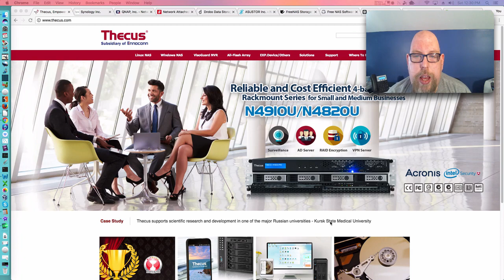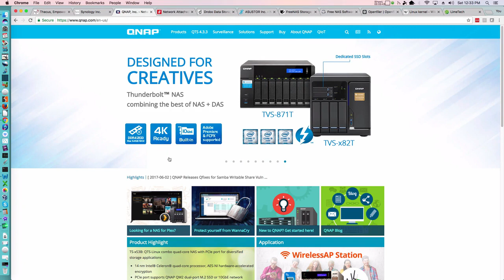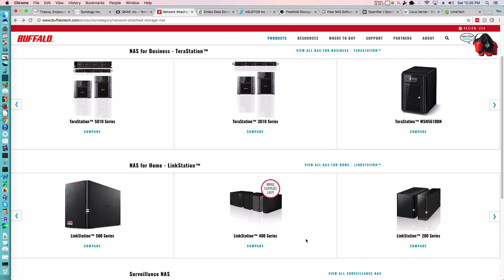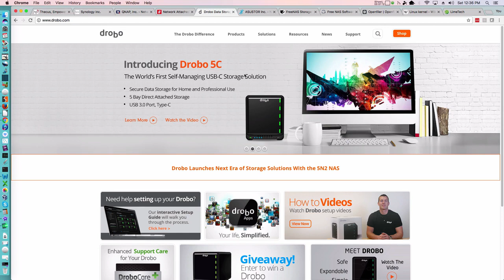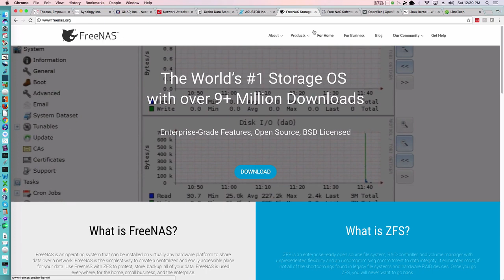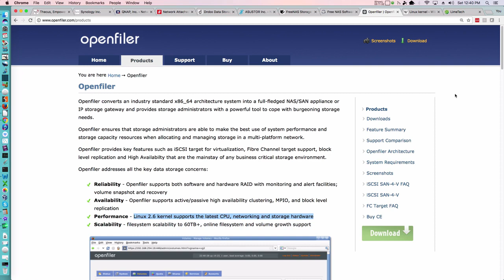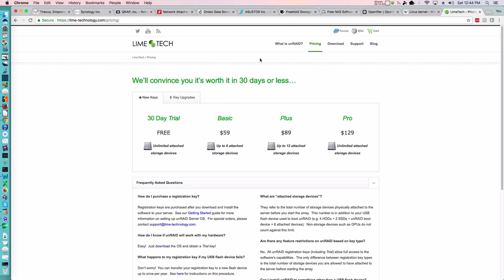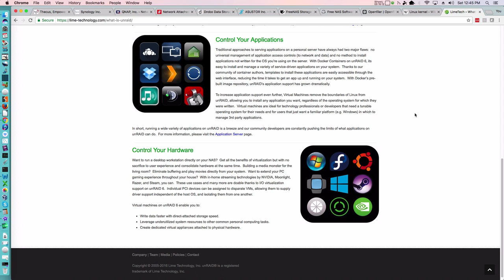NAS Options [2017]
Episode 8. We take a look at several commercial NAS (Network Attached Storage) offerings, as well as some do-it-yourself options.